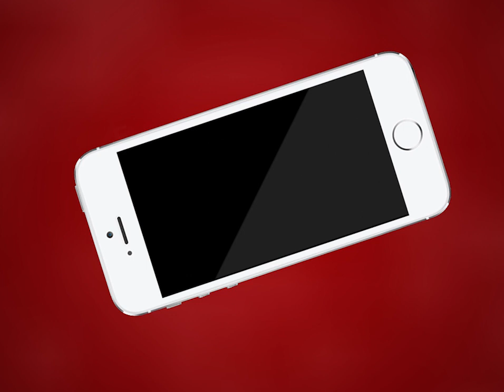AJMER NEWS | अजमेर से सूफी डेलिगेशन जम्मू कश्मीर जाएगा | MTTV INDIA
अजमेर से सूफी डेलिगेशन जम्मू कश्मीर जाएगा
दरगाह दीवान के पुत्र के नेतृत्व में देश की प्रमुख दरगाहों के प्रतिनिधि जम्मू कश्मीर जायेंगे
दरगाह दीवान सैयद जैनुअल आबेदीन अली खान की प्रेस वार्ता
जम्मू कश्मीर पुरानी परंपरा और इतिहास को मानने वाला है
भारत सरकार ने 370 को हटाया तो कुछ लोगो ने माहौल खराब करने के प्रयास किया
युवाओं की जानकारी के लिए सुफिजियम का पैगाम जरूरी है